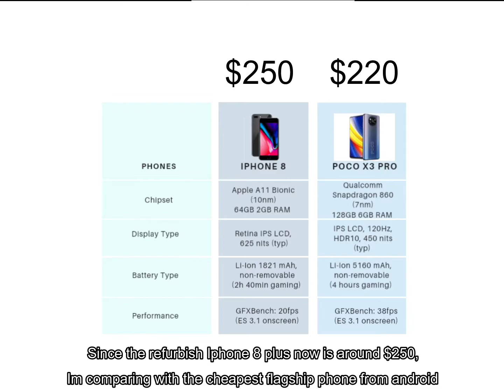Iphone 8 Plus gaming test in 2021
Gaming on smartphone was a revolutionary and some devices doesnt really cost as much as we have to. For $200 - $300 choose a smartphone that is good gaming is kinda tricky. So in this video I wanna show some comparison between old Iphone and the new budget flagship from android.